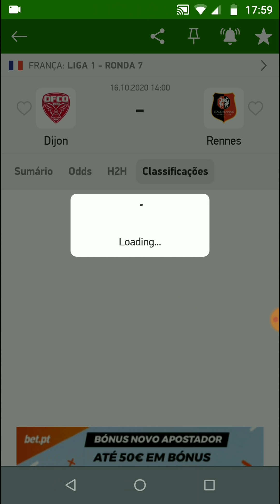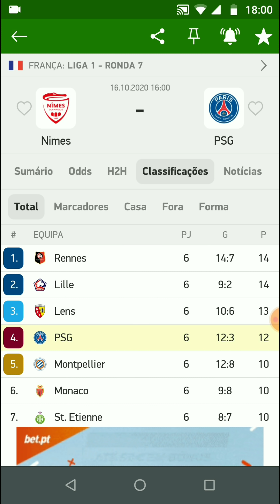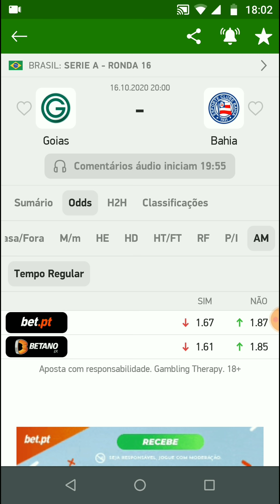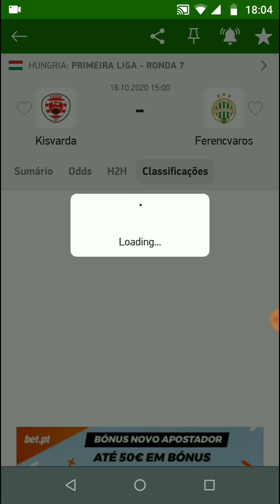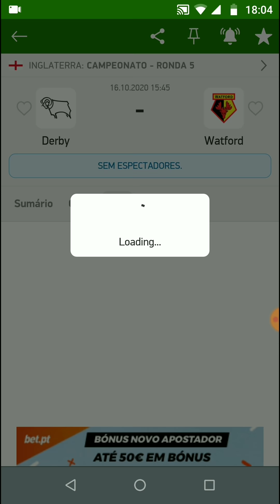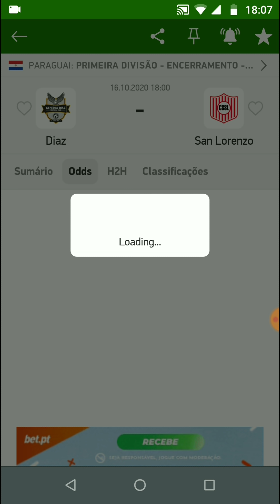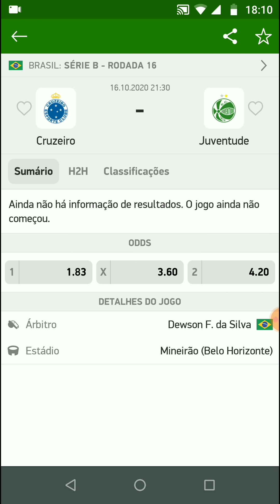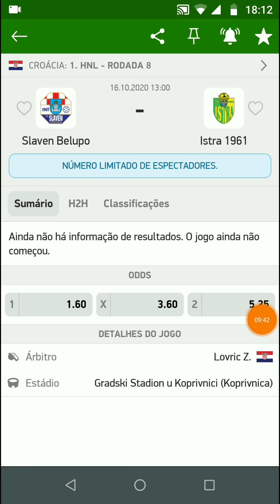Palpites De Futebol Para Hoje 16/10/2020